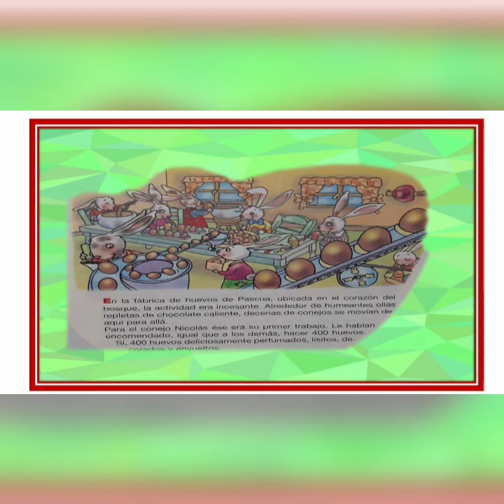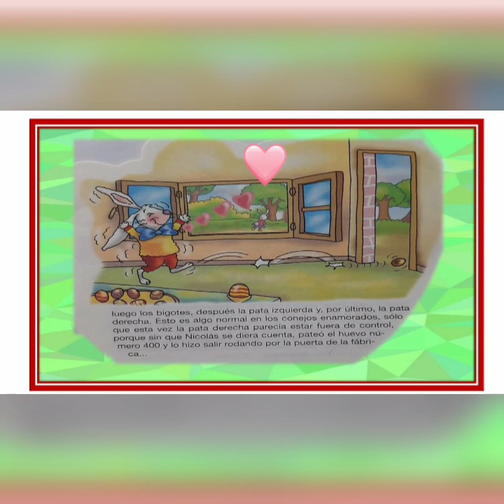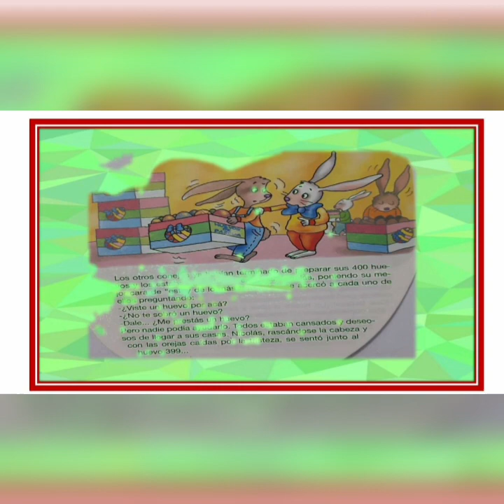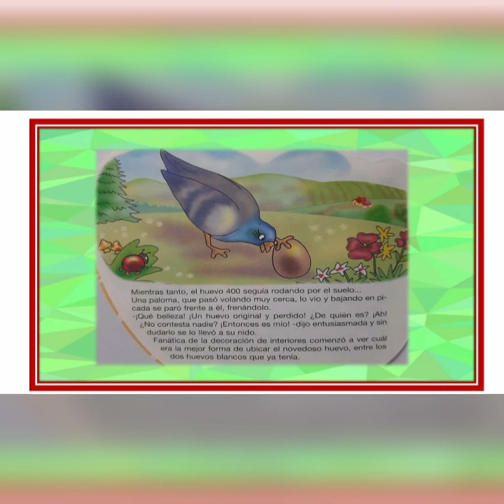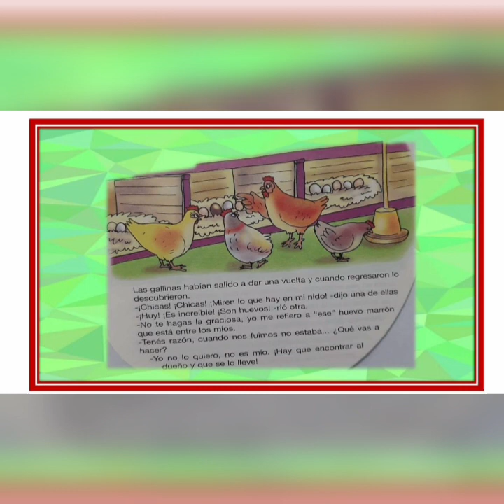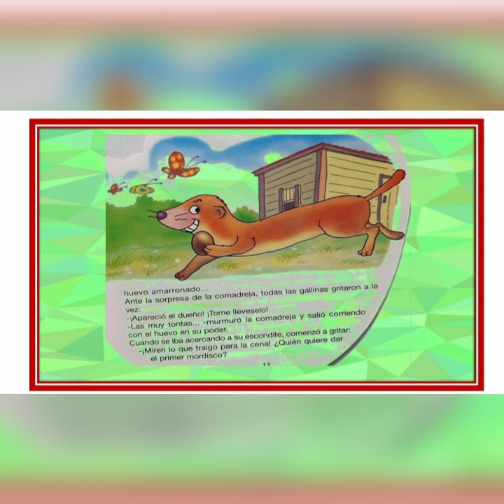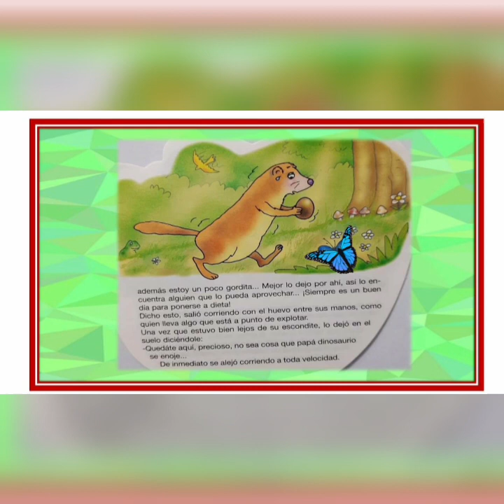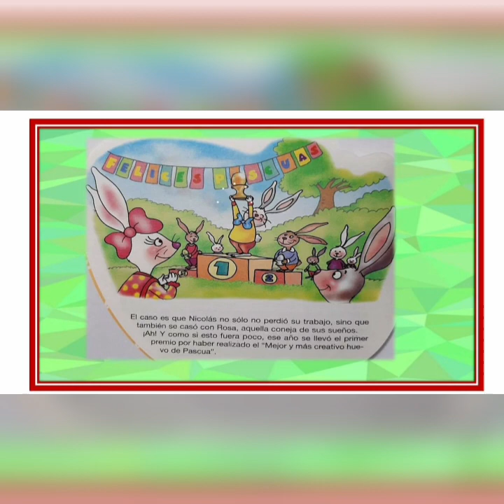400 HUEVOS DE PASCUA cuento infantil de CONEJO DE PASCUA Y HUEVO DE CHOCOLATE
un conejo ingresa a trabajar en una fábrica de huevos de chocolate, como ve a la coneja de sus sueños , sin querer hace rodar al huevo 400.